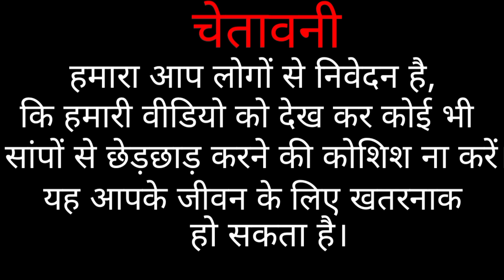आप भी शराब पीकर इनकी तरह गलती करने की कोशिश ना करे। यह खतरनाक साबित हो सकता है। Common krait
पर उपकार सेवा संस्थान सहपऊ हाथरस
आओ मिलकर जान बचाएं ❤️
         बेजुबान हमारी जान
परम दयालु परमात्मा की कृपा से बेजुबान निराश्रित घायल जीवों की सेवा में समर्पित हमारा जीवन
                 जय पर उपकार 🙏🙏 जय परोपकार